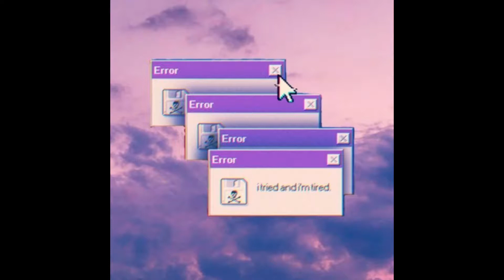Really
“roads/currents” - jhfly

Lyrics:

I take inspiration from my sinners and my soldiers
I get older
But feel younger
Cuz I’m stronger and I’m bolder
I get over everything
Can’t hold me down no cannot solder
Cannot weld
Hot as hell

Do you know the pain inside me?
It is hiding in the shadows
Contemplating whilst I wallow
In the trench of sunken places
I rise up through the shallows
I don’t do war only battles
Hallowed ground is under gallows
Anguish sorrow
Heart is hollow
Will there even be tomorrow?

I take it as it comes and I live in the here and now
I don’t beef and don’t get tied when I udder my solemn vows

It’s the way that people say
That make you feel a certain way
And if it ain’t sublime
It’s like the sunshine

Because hate is fuel
It burns so cruel
Around fossilized hearts
Turn it into passion
Pretty action
Fireworks from sparks

Start a revolution, end pollution, rebirth of the soul
I am the solution, no collusion, (in)doctrinate the whole

Wide World with the verses that I bring
Ambitious jester so it’s me versus the King
Ask me what I want I’ll tell you it is just one thing
For every ear on earth to hear and understand what I sing...